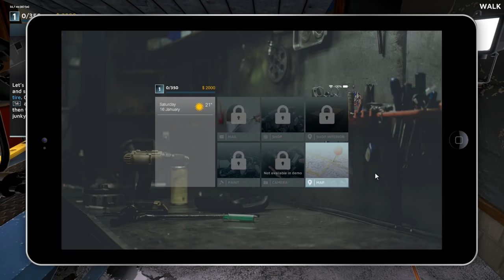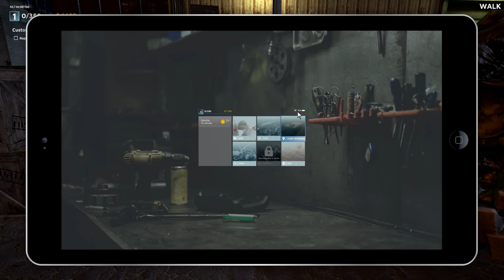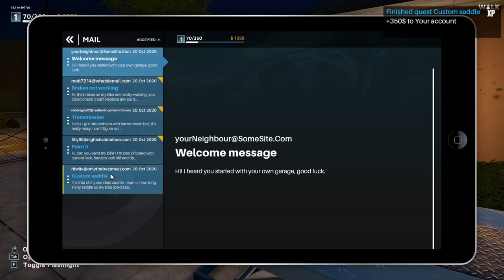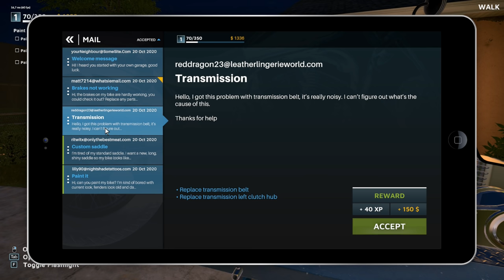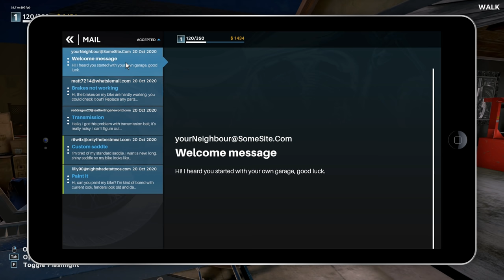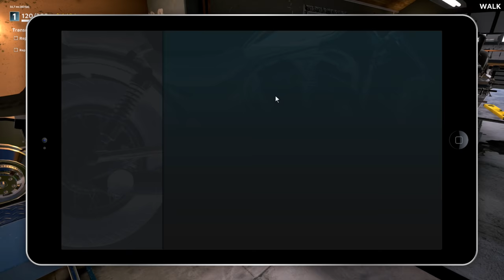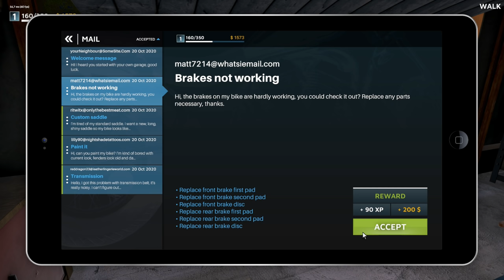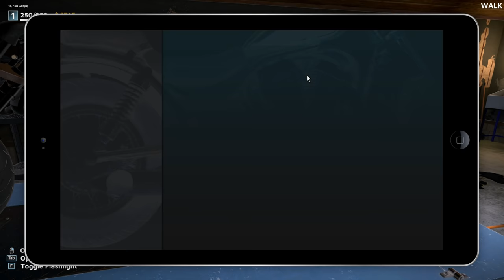Motorcycle Mechanic Simulator 2021 [FR] Gérez un garage pour moto! Démontez, réparez et assemblez!